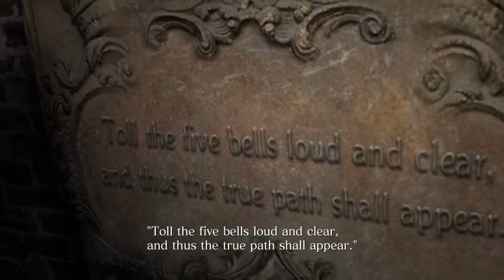Resident Evil 6 - Lightning Hawk ONLY Challenge! | Chapter 2 part 1